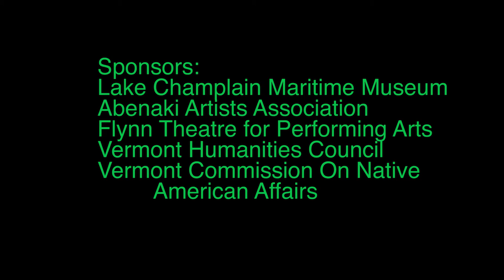Moccasin Tracks - Abenaki Women Speak on Culture and Leadership